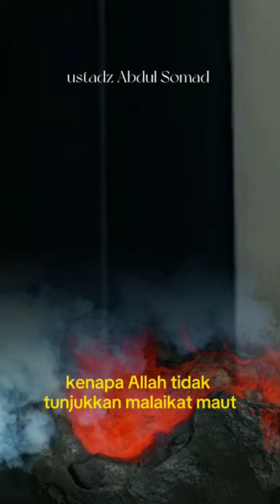semga menjadi pengingat#ustadzabdulsomad#islamicstatus#ceramahsingkat#quotes#motivasidiri#hijrah#fyp